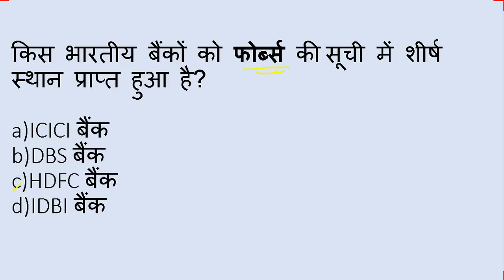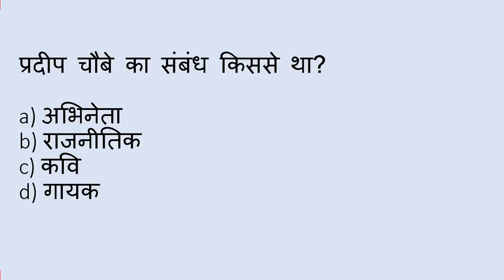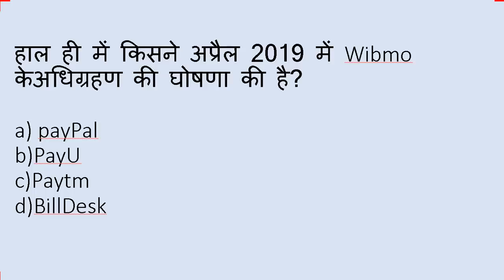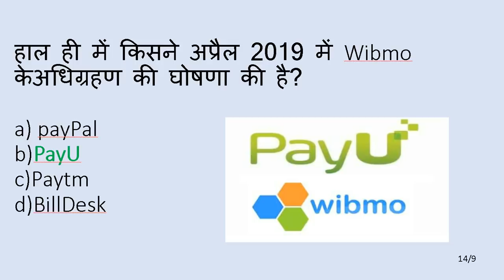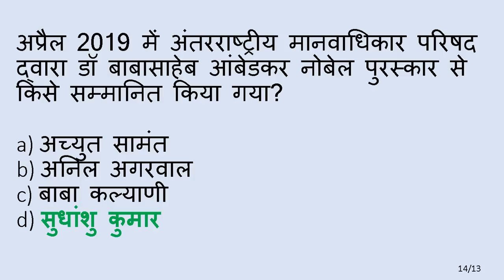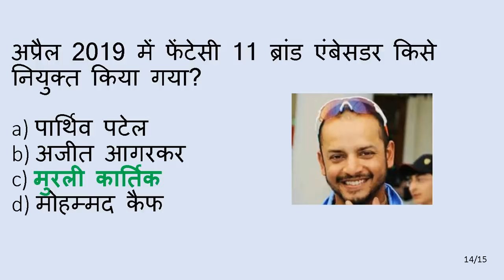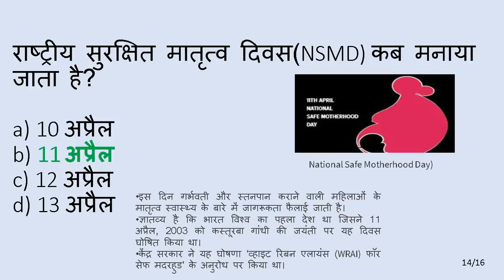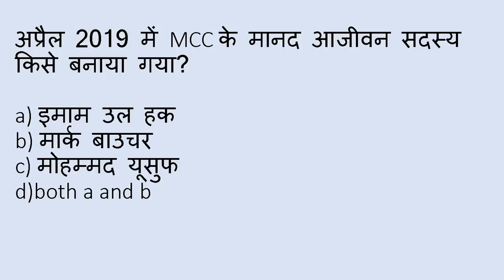April 2019 || Gk in hindi | Current Affairs 2019 | gk2019 | RRB,ssc, ssc gd, ssc cgl ,TET